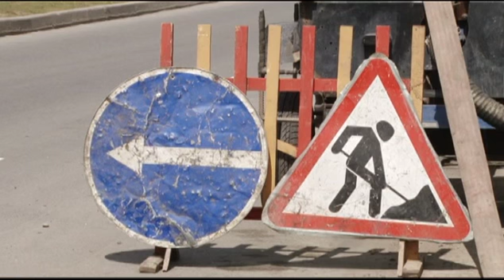Горячая вода возвращается в дома барнаульцев 02.06.16